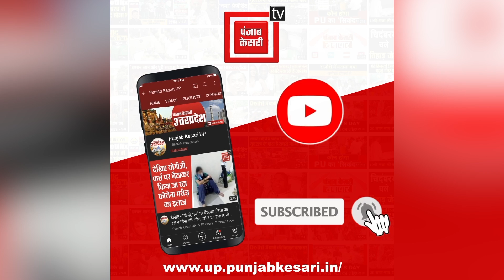गाजियाबाद में आग का तांडव: झुग्गियों में लगी आग की चपेट में आयी गोशाला, कई मवेशियों की मौत की आशंका